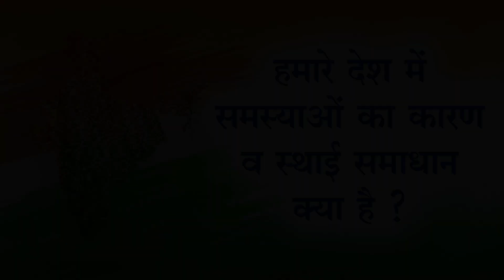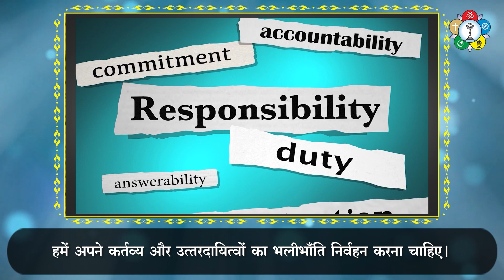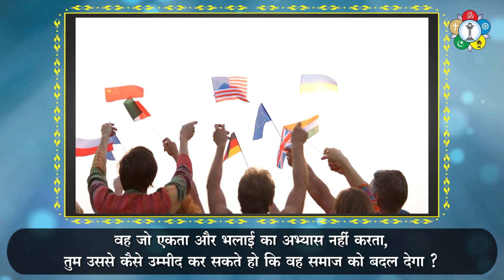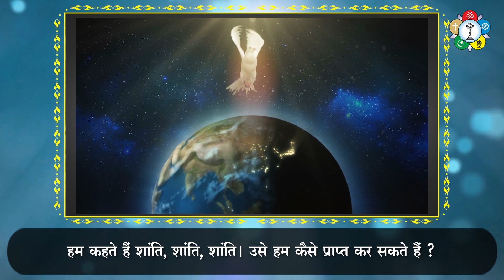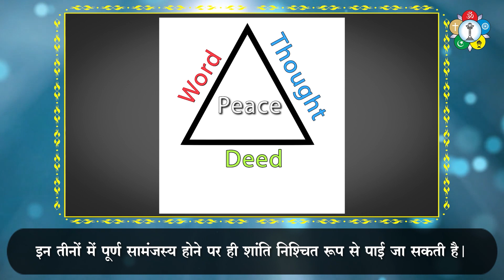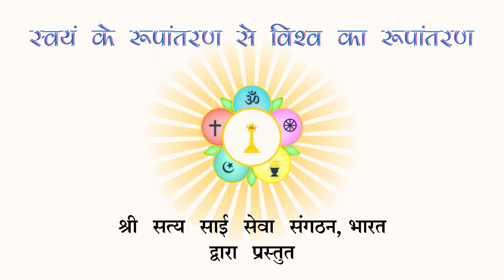हमारे देश में समस्याओं का कारण व स्थाई समाधान क्या है ?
जब हम अपने आस पास दृष्टि डालते हैं तो समस्याओं का भंडार पाते हैं । हमारे परिवार, देश और पूरी दुनिया में अनेकों समस्याएँ हैं । राजनैतिक दल भी अपने भीतर ही मतभेदों और विखंडन का शिकार होते जा रहे हैं । इन समस्याओं का स्थाई समाधान आखिर क्या है ?

इन प्रश्नों के उत्तर समझने का प्रयास करते हैं ,भगवान श्री सत्य साई बाबा के इस दिव्य सम्भाषण से |